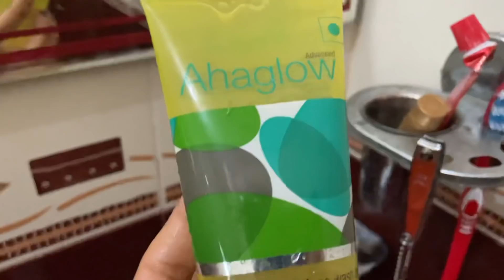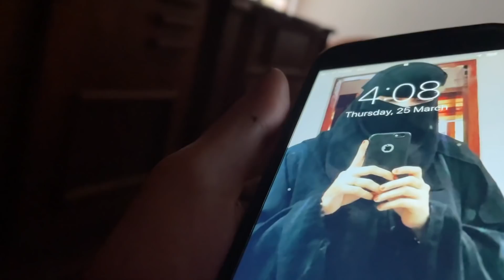നോമ്പിന് മുമ്പേ ഉള്ള ഒരുക്കങ്ങൾ_DAY IN MY LIFE-A DEEP CLEANING DAY_ CHICKEN MANDHI RECIPE-ISHASDREAM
നോമ്പിന് മുമ്പേ ഉള്ള ഒരുക്കങ്ങൾ !!A Full day in my life vlog...,,With kannur Slang...

Thank you sooo much for watching and visit to my Channel ISHAS DREAM .